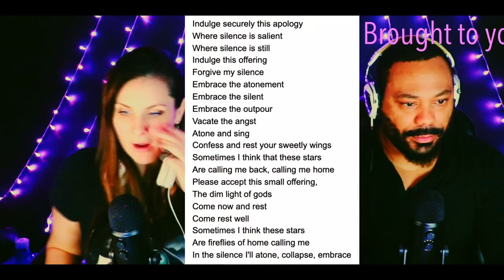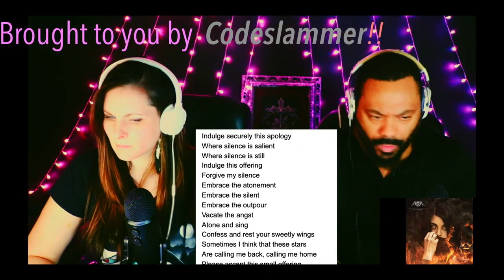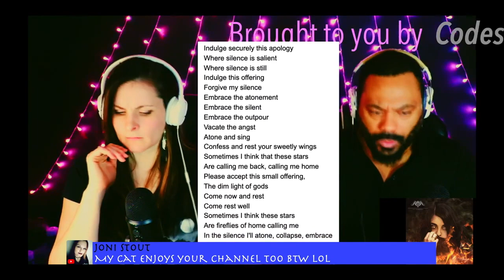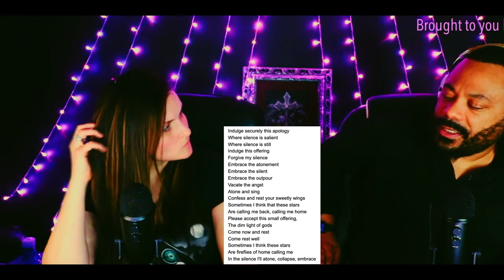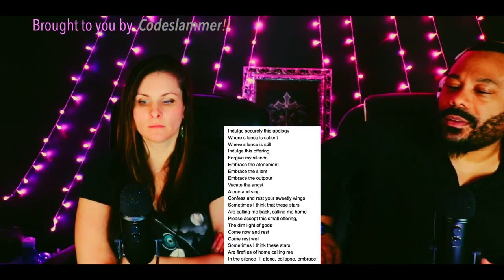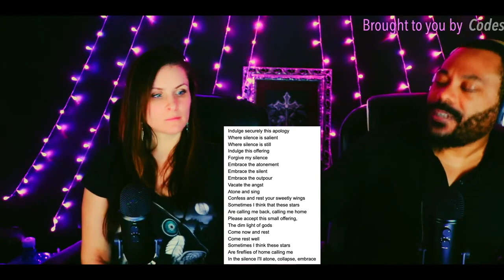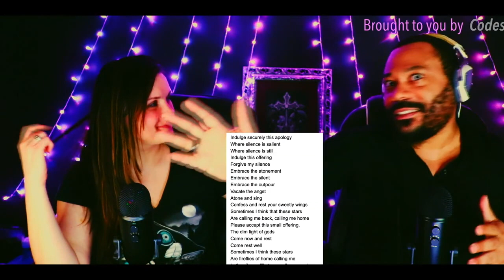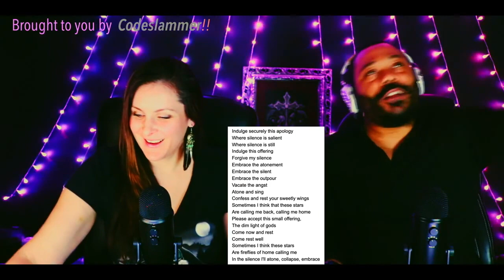Rosetta ryu tradition